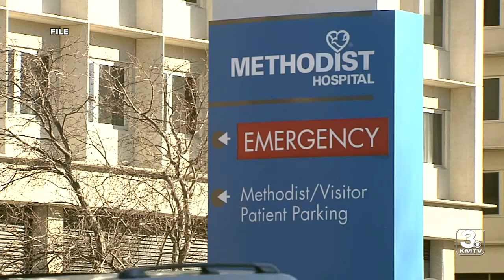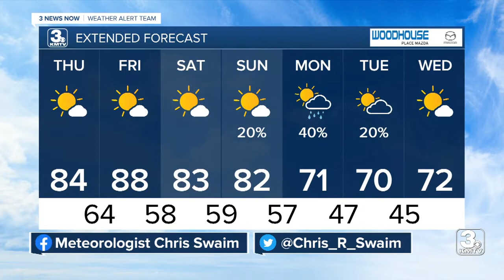3 News Now Latest Headlines | October 7, 5pm